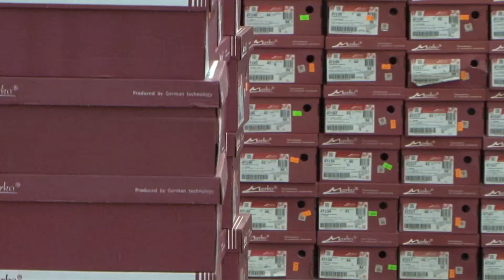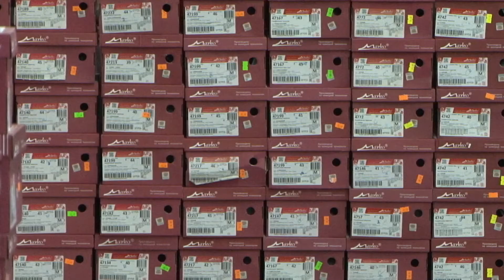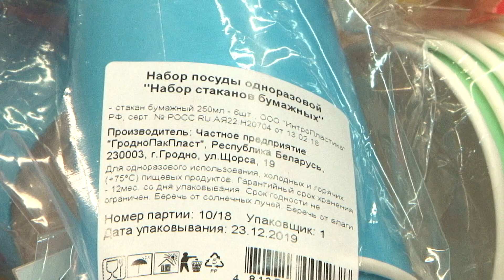В Лиде переходят на использование экологичной упаковки